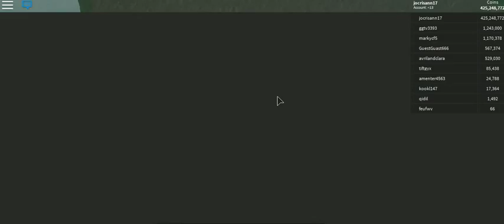katana simulator by marc -6